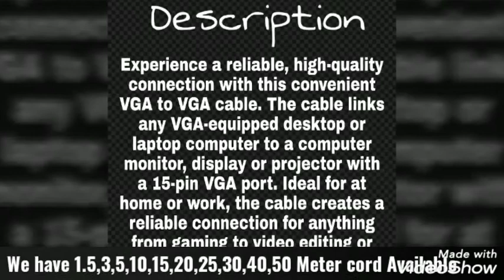VGA Cable Male to Male (15 Pin)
Mirror the screen of your personal computer on your big television display with the Terabyte 15 PIN MALE TO MALE VGA 10 Meter CABLE. You can playback the stored multimedia collections lying in your desktop or notebook PC on your large television screen using this 15 PIN MALE TO MALE VGA 10 Meter CABLE that also lets you connect video/graphics cards and TV sets for epic gaming or multimedia experience. There are two identical 15-pin VGA connectors at the two ends of the 15 PIN MALE TO MALE VGA 10 Meter CABLE that are respectively inserted into your video/graphics card or computer system and your television set to make possible mirror screening or digital data transfers. The premium quality material of this 15 PIN MALE TO MALE VGA 10 Meter CABLE ensures an efficient and lossless transmission of the multimedia digital signals for your hassle-free audio-visual playback. 10 Meter Cord Length The white coloured 15 PIN MALE TO MALE VGA 10 Meter CABLE sports a 10 m length so that you can easily connect the television set installed on your living room wall with the computer system placed on your table at quite a distance from the TV set. You can customize the positioning of your several multimedia devices in your home or office set-up as per your preference and the adequately lengthy 15 PIN MALE TO MALE VGA 10 Meter CABLE will give you nothing else but convenience. Lossless Signal Transmittance The fer-rite beads or cores of this 15 PIN MALE TO MALE VGA 1.5 Meter CABLE help to shield the RFI or EMI assuring interference-free signal transfer. There will be no external interference in the process of the signal transmittance due to the fer rite cores of the 15 PIN MALE TO MALE VGA 1.5 Meter CABLE.

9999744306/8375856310